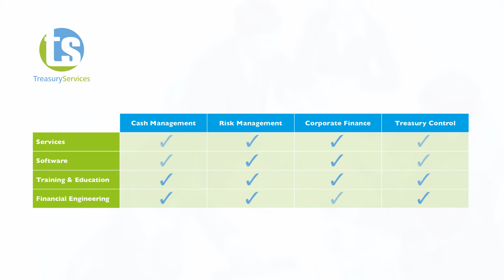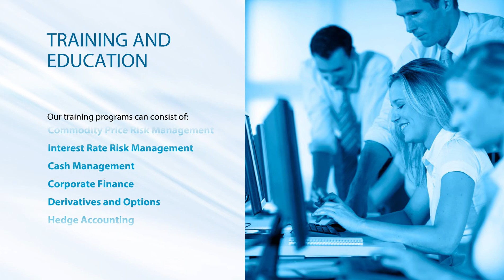Treasury Services Beursvideo